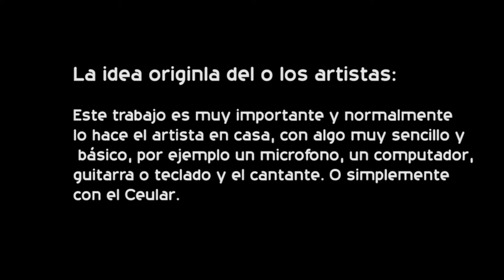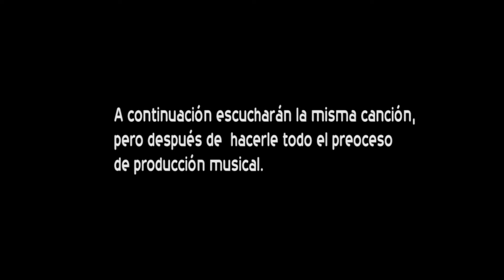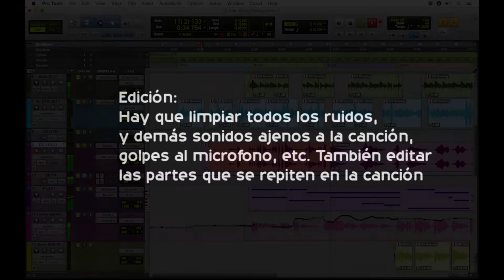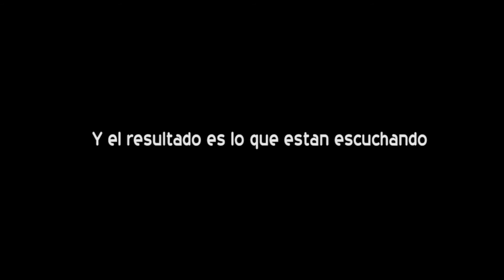Producción musical (descripción básica)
en este sencillo video describo de forma muy general y básica, el proceso de producción musical.